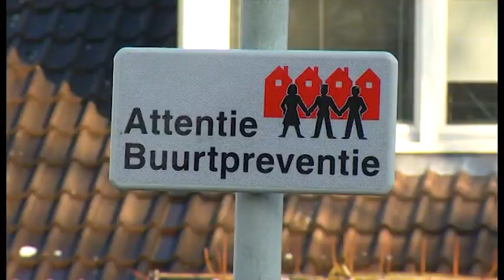Inbraakgolf in wijk 't Hofke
In anderhalve maand tijd is er acht keer ingebroken in de wijk 't Hofke in Eindhoven. Het gaat om zeven woninginbraken en een inbraak bij het clubgebouw van het plaatselijke volkstuintje.